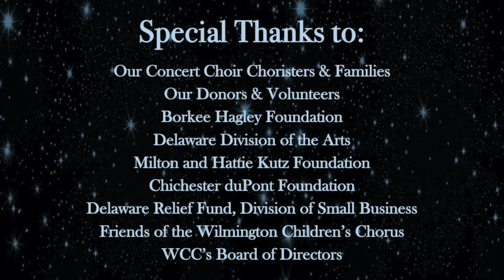Behold That Star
This Christmas Eve, Concert Choir shares our arrangement of Talley’s "Behold That Star" as part of WCC’s Holiday Series.

"Behold that Star" shares the traditional Christmas story and is often thought of as a Christmas spiritual. However, the song is in an original composition by Thomas W. Talley, a student and later, a professor and administrator at Fisk University in Tennessee. Although he was a chemist, he sang bass with the renowned Fisk Jubilee Singers and conducted the choir at times. He was a gifted musician and is remembered for compiling and publishing one of the first collections of African-American folksongs and spirituals. Seeking a Christmas spiritual for the Jubilee Singers to perform and finding none that was suitable, he composed "Behold That Star" in the style of a spiritual.

Wishing you all a joyful Christmas Eve!